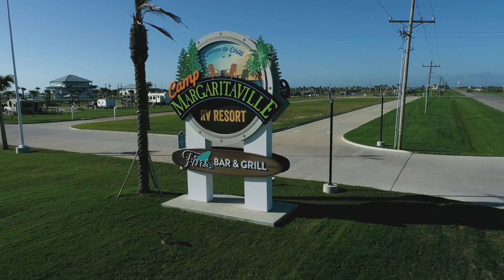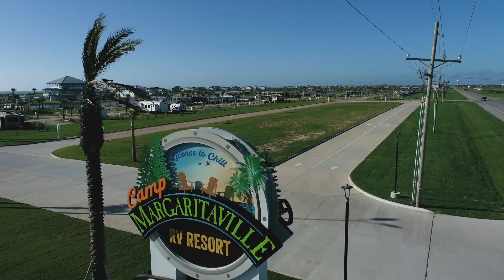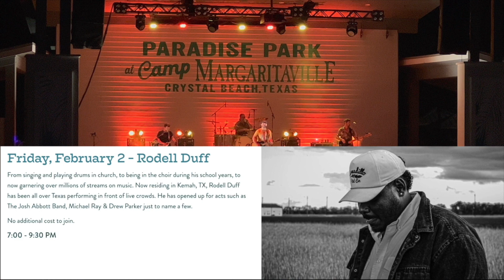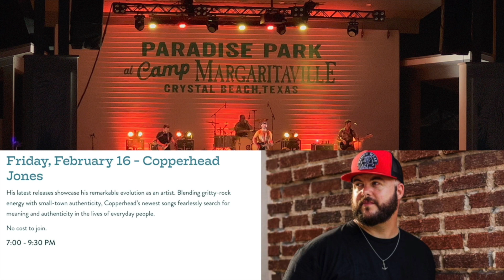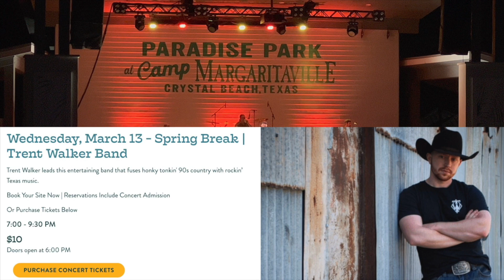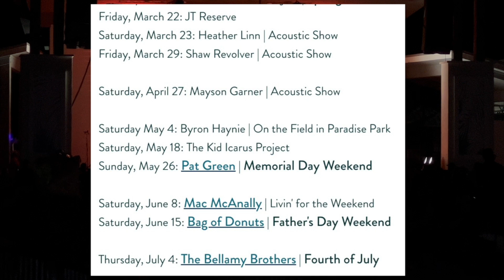Mardi Gras 2024 At Camp Margaritaville Crystal Beach, Texas.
🎉 Get ready to let loose at the Mardi Gras parade starting at Camp Margaritaville, Crystal Beach at 11:30 a.m. on February 10, 2024! 🎶 Join the festivities, catch some beads, and immerse yourself in the vibrant spirit of Mardi Gras. Make plans to listen to some great live music from talented artists; it's going to be a great time!